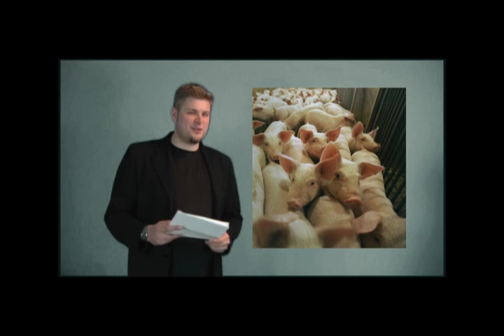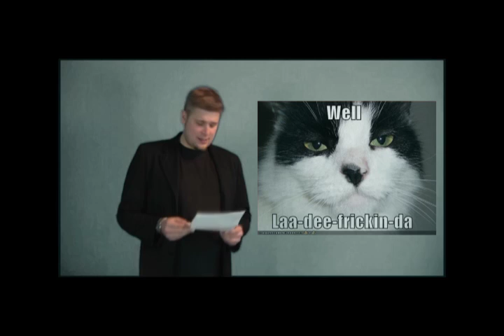The Irrelevant.com WNU Ep 6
After a hiatus(read:lazy time) of several months, Drew MC returns.   Episode six covers the issues of the swine flu fallout as well as the politics behind new ambassadorial appointments.  Now with 200% more stoner!